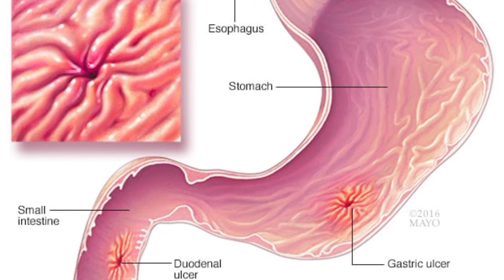Love chewing gum?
Chewing gum and stomach ulcer